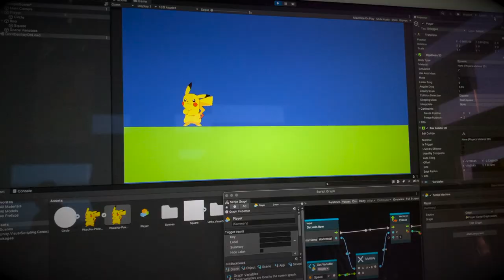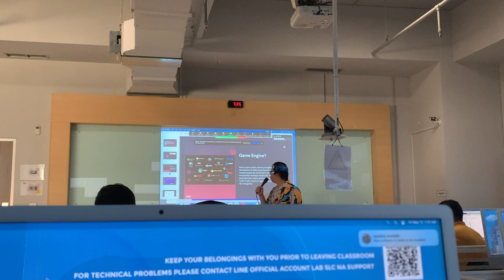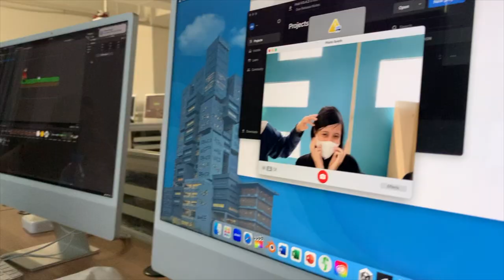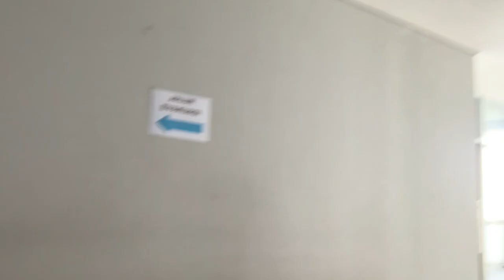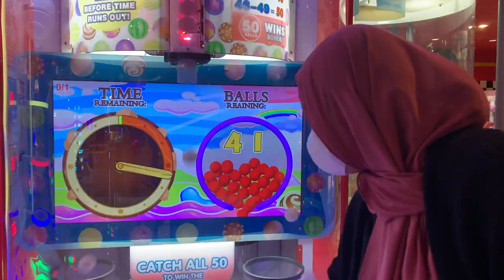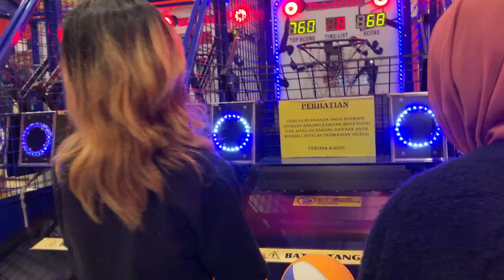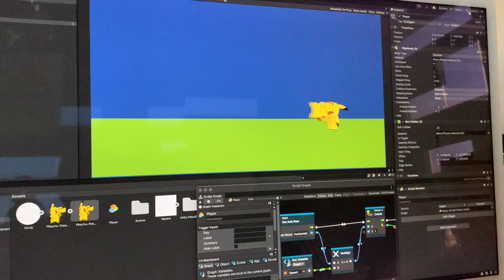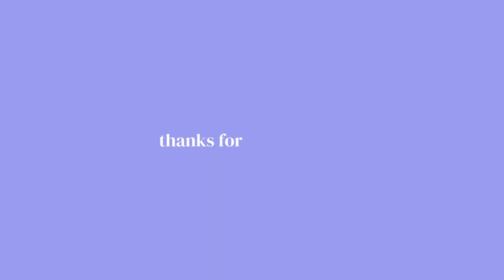THANK GOD IT'S FRIDAY! VLOG as a college student at Binus University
Hi guys welcome back to my channel!! in this video it's about friday vlog! kita ada kelas, makan, main etc. hope you guys enjoy this video!! happy friday! (even tho it's not) wkwkwk

sorry for the late post because of my internet crash 🥲